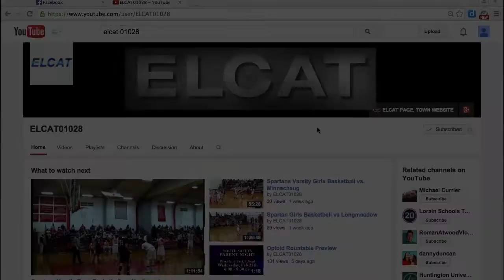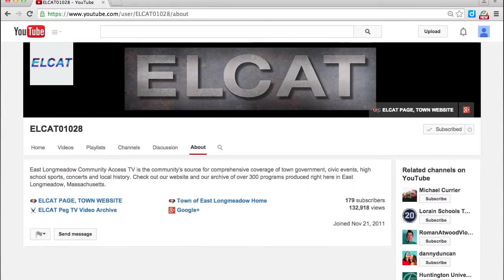Spartans Girls Basketball vs. Minnechaug